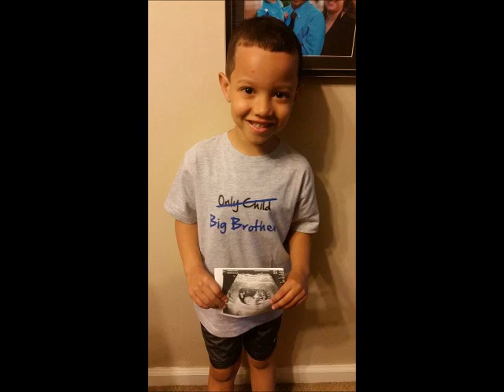Miltnificent-New Born 2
With our first son already turning 5, another gem is close to becoming our second.